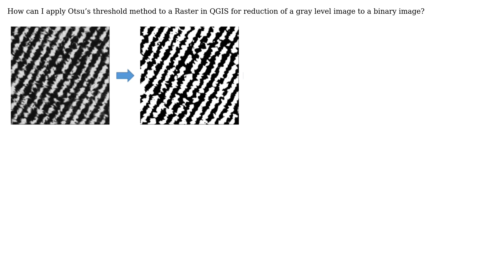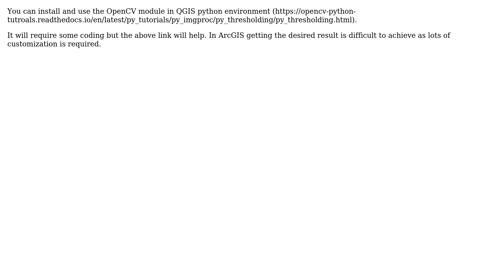GIS: Applying Otsu thresholding method to raster in QGIS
With thanks & praise to God, and with thanks to the many people who have made this project possible! | Content (except music & images) licensed under CC BY-SA | Music | Images & others | With thanks to user Priyanka Pandey user Kadir Sahbaz user HansrajR user BERA and the Stack Exchange Network Trademarks are property of their respective owners. You are responsible for your own actions.